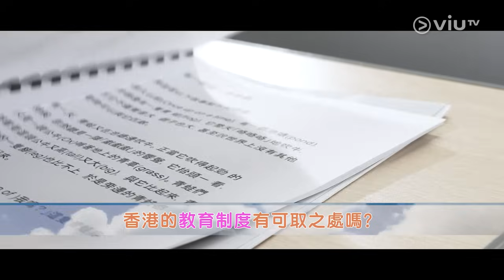《香港小B選舉》 EP 8 - 從前，有小朋友自己點火…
本集，8位小B參加了自然教學活動，並體驗了自行生火的環節，讓孩子感受傳統教學和自然教學的不同；後半部分，小B運動會開始，紅黃兩組進行激烈的收買佬遊對決。